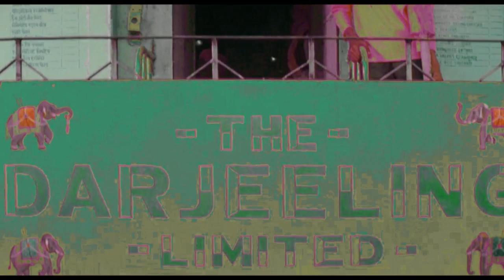Eluvium - Movie Night Revisited (pc slowed down remix)